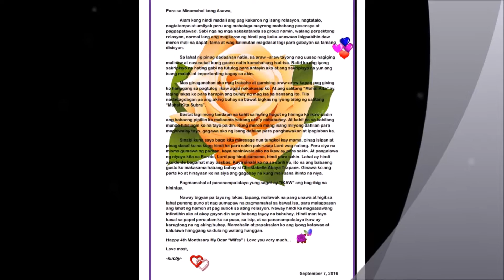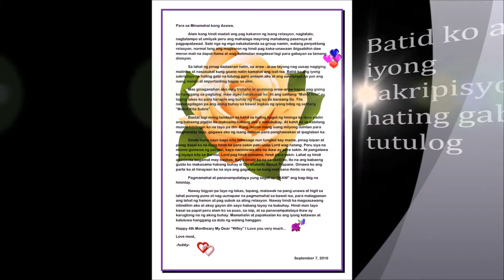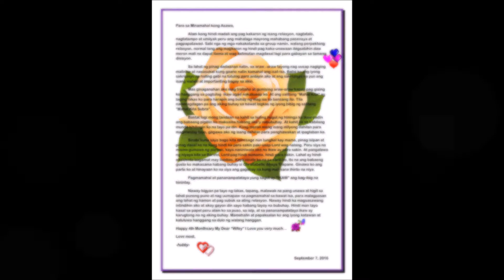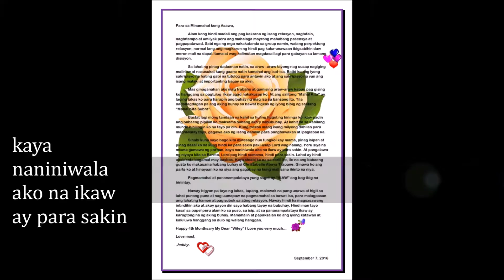4th Monthsary wifey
Apat na Buwan na kami...